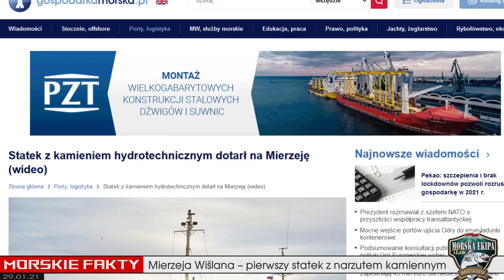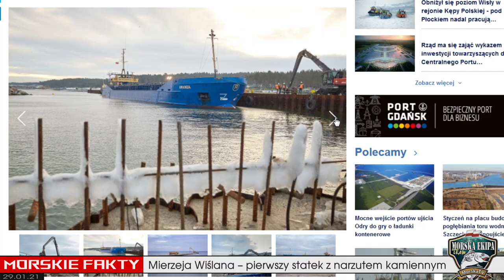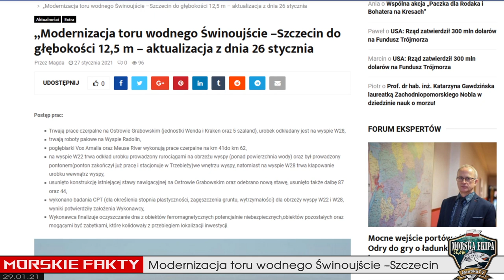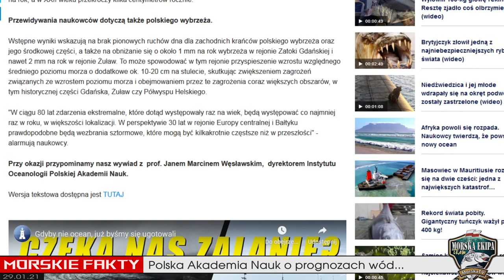MORSKIE FAKTY ➤ poziom Bałtyku ● morski prąd ● kamień na mierzei ● dorsze ● 29.01.21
Jak co tydzień - świeżutkie MORSKIE FAKTY czyli najciekawsze informacie o naszym Morzu Bałtyckim

LINKI do treści o których mowa w dzisiejszych faktach:

1. Mierzeja Wiślana – pierwszy statek z narzutem kamiennym

56977?fbclid=IwAR1aFrB-BZmvKuc0RZok-SflZusIboTIMzkXL5RlALV7OekI8ebtea84Dj0

2. Wspólna akcja przeciwko bursztyniarzom

3. Ultramaratończycy w niedzielę dotrą na Mierzeję. Finał akcji w Piaskach.

4. Polska największym producentem morskiej energii elektrycznej?

elektrycznej-w-morskich-farmach-wiatrowych-57002?
fbclid=IwAR34K24_Nak22WzTUHzj4IMMFhJQk87k2zuuS3zLpxkgc1Aly5CifwjompE

5. Modernizacja toru wodnego Świnoujście –Szczecin do głębokości 12,5 m

6.   80 tys. naukowców apeluje o ochronę wód powierzchniowych

7. Polska Akademia Nauk o prognozach wzrostu poziomu wód na Bałtyku

Dziękuję wszystkim osobom, które przyczyniły się do powstania tego odcinka. Jeśli chcesz się ze mną skontaktować wszystkie namiary znajdziesz tu Często gdy omawiamy "gruby temat" to tam można zobaczyć więcej informacji w postaci dodatkowych filmów, załączników czy dokumentów. Warto od czasu do czasu wpadać na tą stronę po dokładniejsze informacje.